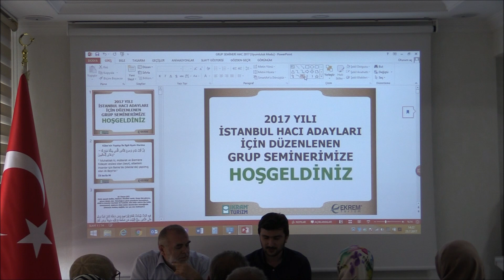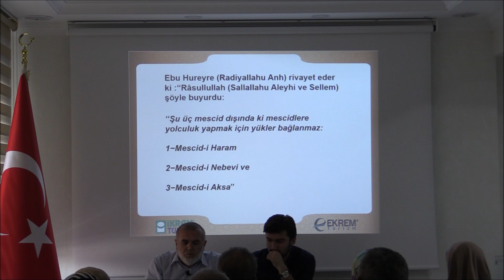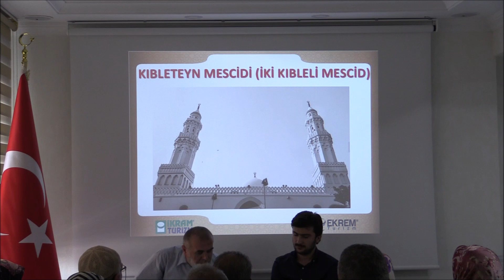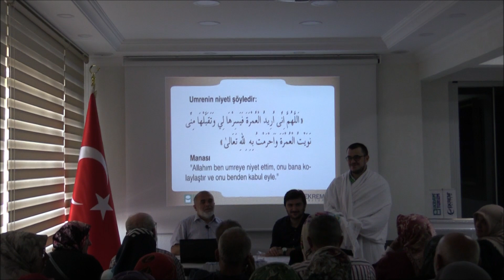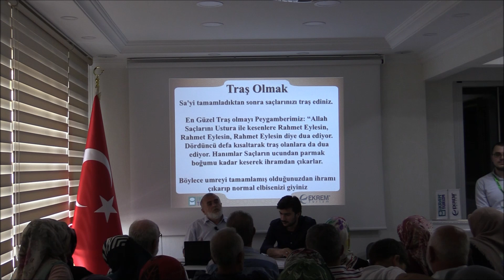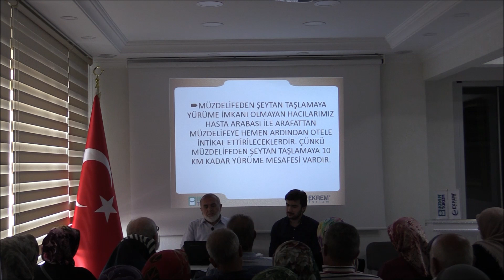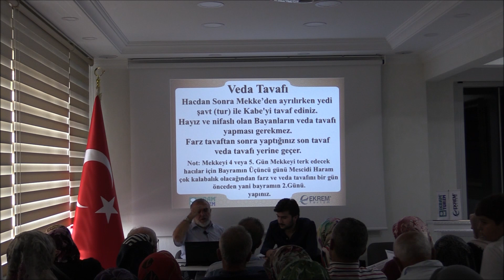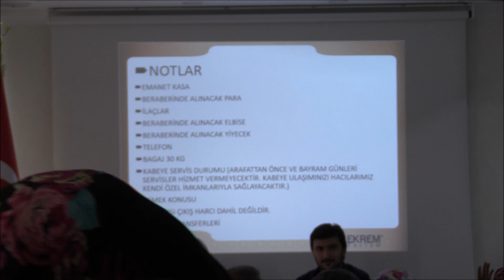2017 Yılı Hac Semineri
2017 Yılı Otel Tipi Hacı Adaylarımız İçin Düzenlemiş Olduğumuz Hac Seminerimiz.